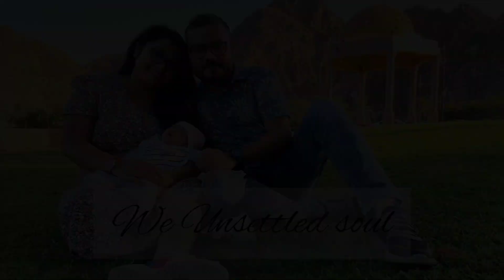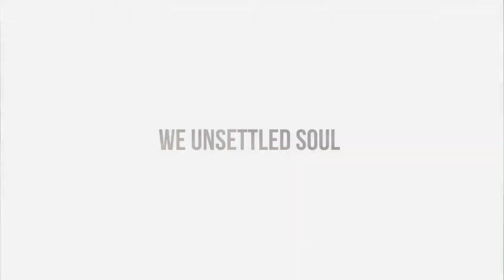Why She is Smiling So Much ? 😃😃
We are Puja, Sudi & our daughter Cheeni. Living in Oman and capturing our life and memories through vlog.